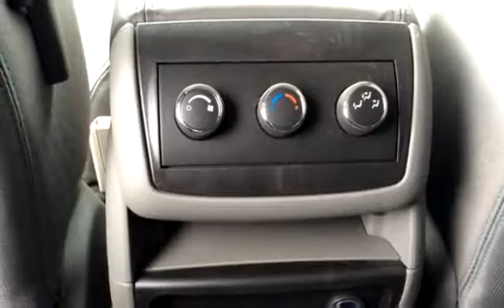New 2017 Chevrolet Traverse LS for sale in Vernon, BC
New 2017 Chevrolet Traverse LS for sale from Bannister Vernon in Vernon, BC.